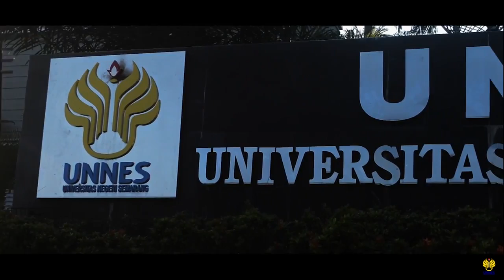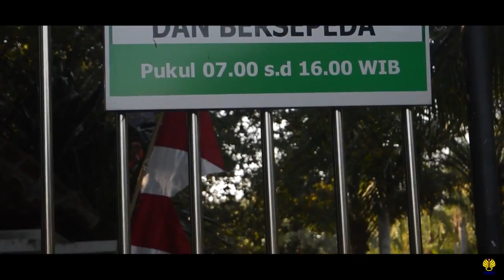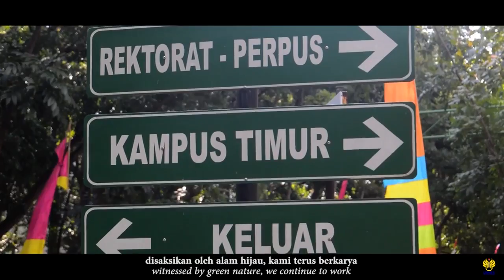Dari UNNES untuk Indonesia - Suningsih (Juara 1)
Lomba video “dari UNNES untuk Indonesia” yang diselenggarakan oleh UPT Pusat Humas Universitas Negeri Semarang.